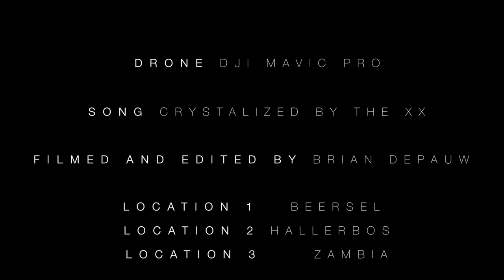The Job Hunt (Drone Special) Africa!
After purchasing my first drone I just had to make e little drone special to try out some angles which would have been impossible without!

So I figured that this would be a perfect time to show the contrast between the place where I am from and where My Job hunt has brought me. (Zambia!)

Sit back en enjoy the ride!